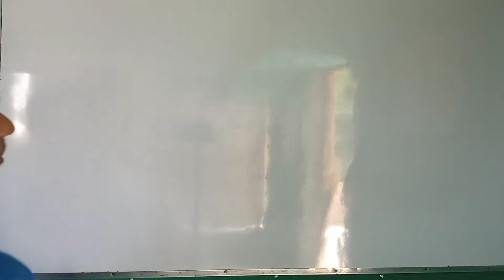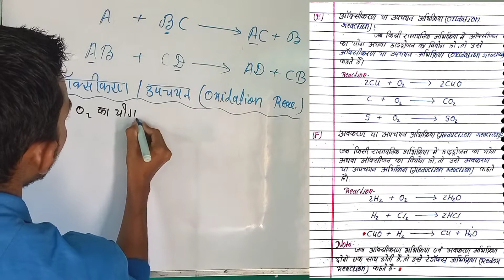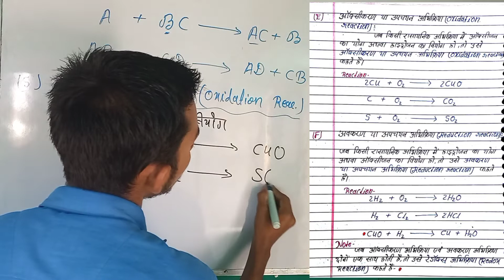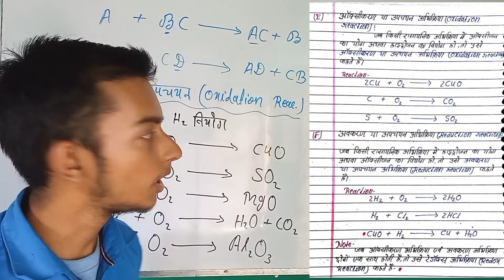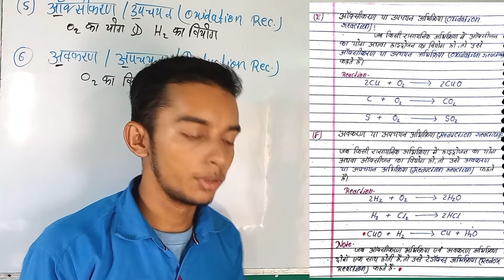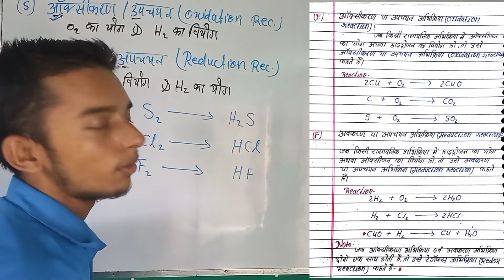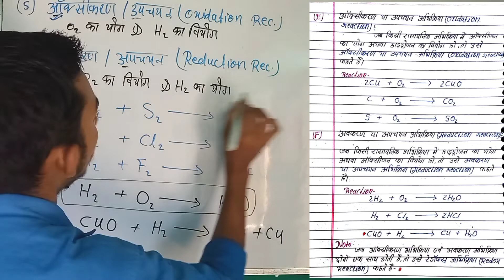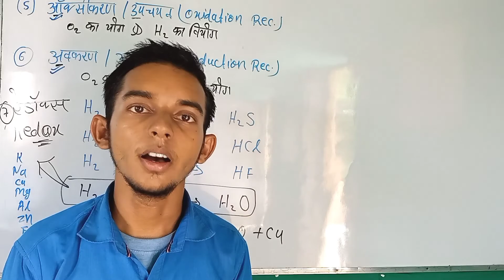chemistry class 10th chapter 1 chemical reaction and equation in hindi part_06 Oxidation& Reduction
chemistry class 10th chapter 1 chemical reaction and equation in hindi part_01 Bihar Board Patna रासायनिक अभिक्रियाएं एवं समीकरण का part 01 देखने के लिए क्लिक कीजिए –

Ions and atoms difference ionic compounds and covalent compounds|| Basic Chemistry part_07

Electronic Configuration (Sub-shell s,p,d,f)_Basic Chemistry_Part 03 || For class 9th,10th,11th &12th

Basic Chemistry का part 02 देखने के लिए click कीजिए –

Basic Chemistry का part 03 देखने के लिए click कीजिए –

Basic Chemistry का part 04 देखने के लिए click कीजिए –

Basic Chemistry का part 06 देखने के लिए click कीजिए –

हमारे और वीडियो देखने के लिए नीचे के लिए कीजिए –

Consecrater :-  Radhey Bhai
Channel :- Related to education with your language.
Address :- Krishnawara, Patepur Vaishali (Bihar)

🌻 About Radhey Bhai GS Research Centre :-
Best Study Centre for Bihar School Examination Board ( BSEB) Patna , Uttar Pradesh Board, Jharkhand Board, Madhye Pradesh Board, Rajasthan Board, CBSE Board, ICSE Board, for class 10th & 12th.

So, thanks for visit my description box.